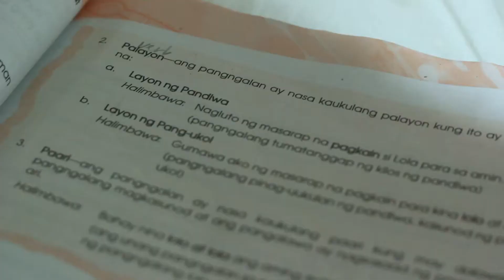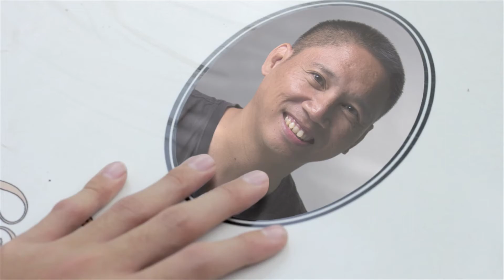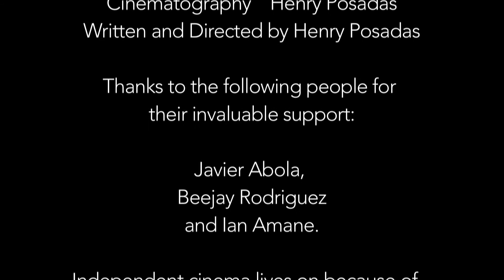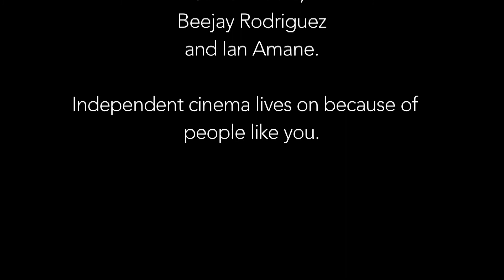Everything Will Be All Right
Directed by Henry Posadas
Assistant Director Javier Abola
Recordist and Mixer Greg Rodriguez
Musical Score Ian Amane
Starring Migs Posadas, Henry Posadas and Sofie Posadas